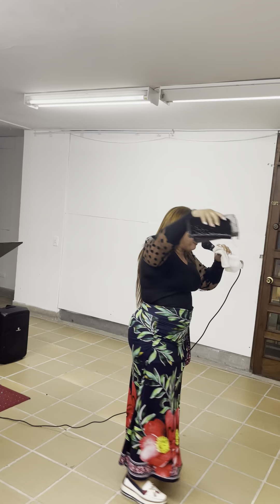La divinidad de Yeshua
Colombia 🇨🇴 República Dominicana 🇩🇴 para el mundo 🌎 Yeshua vive y vuelve otra vez